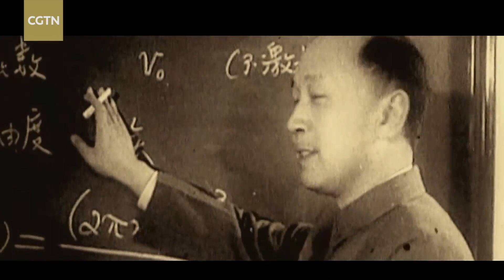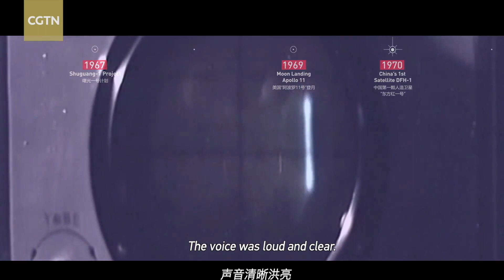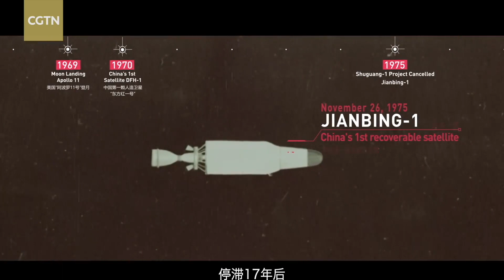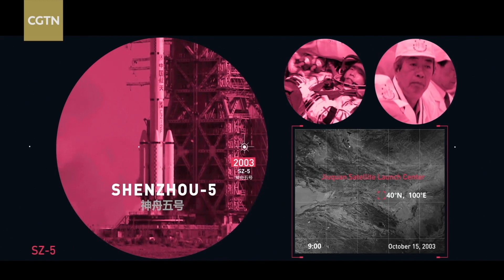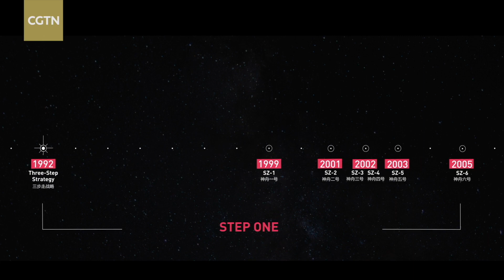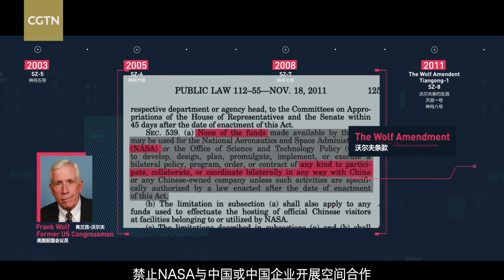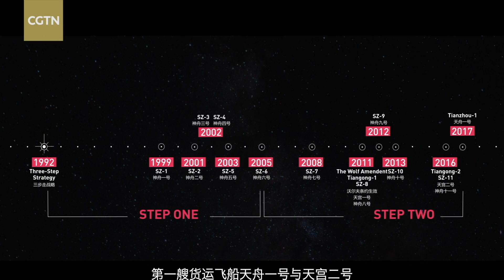A look back at three decades of China's manned space program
From its inception in 1992 until the completion of China's first space station in 2022, here's a quick look at the milestones of China's manned space program.